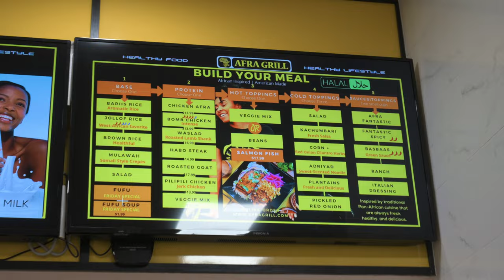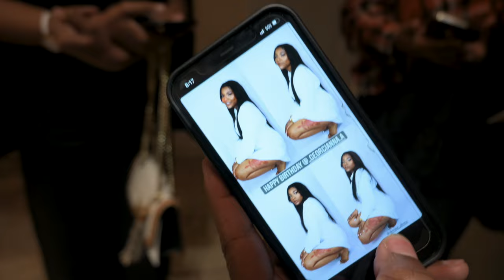Meta Verified?! | Attending A Fashion Show | Networking With Photographers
Meta Verified is here! What are your thoughts on this? Today me and DP go out a fashion show and honestly I am not a fan of any of the photos I took. We end the day networking with models and photographers.

Need a creator or looking to outsource work for cheap? Check out fiverr for your needs today!

Main Camera
My Favorite Lens Currently
My Beauty Lens
My Favorite Strobe
My 65" Umbrella

Vlog Camera
Camera For Video
Wireless Mic
Office Mic

Essential Gear

Tarion Camera Bag
Tablet for Retouching (Wacom Intuos Pro Medium)

Favorite Books to Read